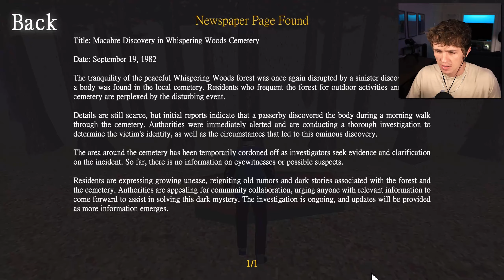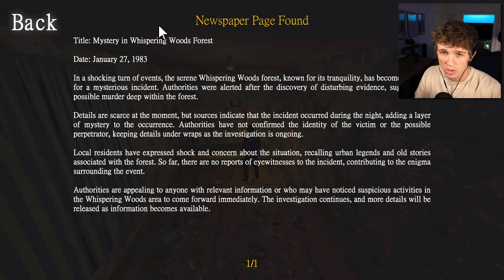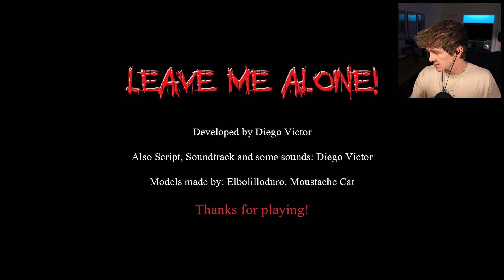I FOLLOWED A MURDERER I SAW IN THE WOODS AND NOW I'M NEXT | Leave Me Alone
Leave Me Alone is a new, outdoor camping horror game that's actually pretty scary!! Enjoy!!